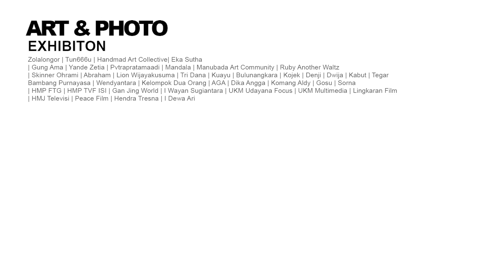TEASER HIMATOFEST VOL.8 - Phase 2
Unit Kegiatan Mahasiswa HIMATOGRAPHY ITB STIKOM Bali

Present:
HIMATOFEST VOL.8 - MENILIK MEMORI

MENILIK berartikan melihat atau mengamati suatu kejadian, sedangkan MEMORI berartikan peristiwa atau pengalaman seseorang baik dari masa lampau hingga masa kini yang masih tersimpan di ingatan manusia.

MENILIK MEMORI sebagai tema HIMATOFEST VOL.8 artinya memberikan dan melihat kembali ingatan masa lampau hingga masa kini manusia pada event ini, sekaligus memberi ruang untuk menampung seniman muda yang baru bertumbuh.

📆 Will be held in 17 - 23 September 2023

📌 Our Programs 📌
- Art & Photo Exihibition 🖼
- Art & Music Concert🎭
- Workshop📚
- Talkshow📢
- Photo Hunting📸
- Live Mural🎨

Sampai bertemu di bulan September nanti 👋